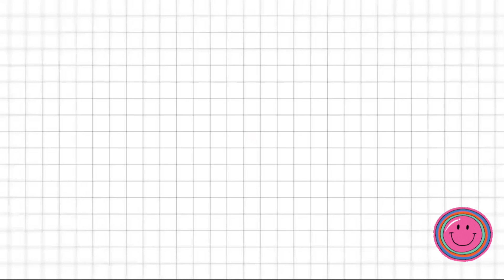KANUMA vlog 2022 || Chaitus Lifestyle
Hiii EVERYONE...

I'm Chaitanya
This Is My YouTube Channel Where I Record Random Days In My Life Which Includes LIFESTYLE.TRAVEL.MAKEUP & MANY MORE.

Channel started on 25/ May/2020

XOXO
Chaitu